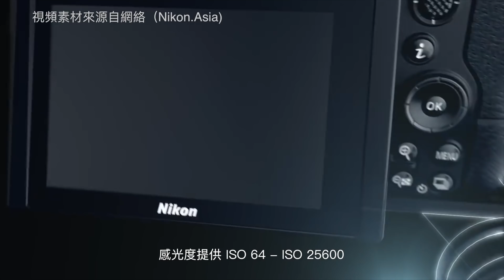Nikon Z7 初步測試 Hand-On First Test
Nikon Z7 初步上手測試。測試同Nikon D850 機身比較，開機和對焦速度測試，連拍和Video對焦性能。希望給大家對NikonZ7有初步了解。

AsiaWPA International Photography & Videography Competition 2nd-Half 2018 is now open!

AsiaWPA 2018 下半年度國際攝影及攝錄比賽已開始接受報名。

AsiaWPA Annual Conference & Award Ceremony Dinner 2019 in Hong Kong：Early-bird tickets until 31 August 2018. Seats are limited; please sign up as soon as possible.

2018上下半年比賽得獎者將有機會贏得年度大獎，於2019年會及頒獎典禮頒發。希望大家不要錯過年度的盛事。早報優惠至8月31日，年會優先報名：